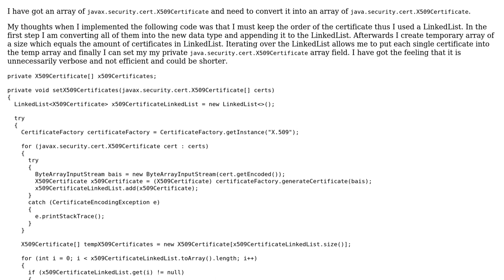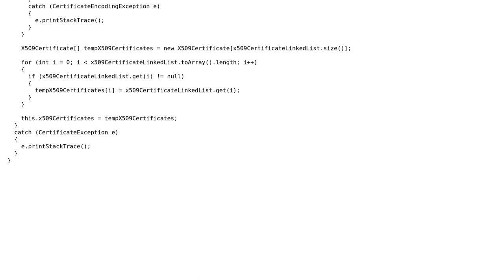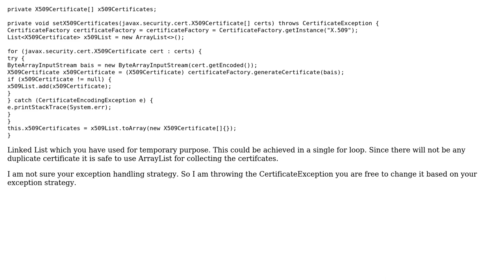Converting javax.security.cert.X509Certificate[] to java.security.cert.X509Certificate[] keeping...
Code Review: Converting javax.security.cert.X509Certificate[] to java.security.cert.X509Certificate[] keeping order

With thanks & praise to God, and with thanks to the many people who have made this project possible! | Content (except music & images) licensed under CC BY-SA | Music | Images & others | With thanks to user sceiler user Raghu K Nair and the Stack Exchange Network Trademarks are property of their respective owners. You are responsible for your own actions.